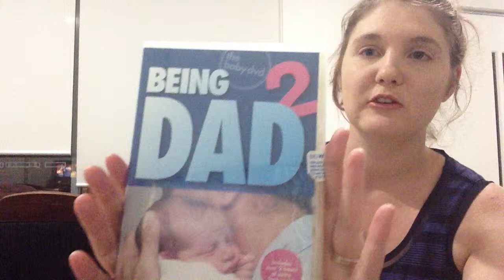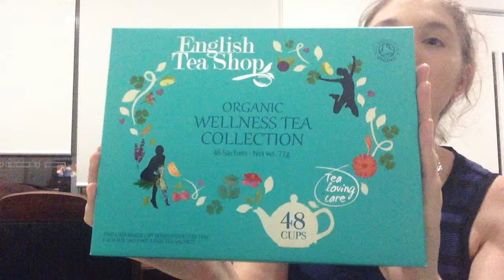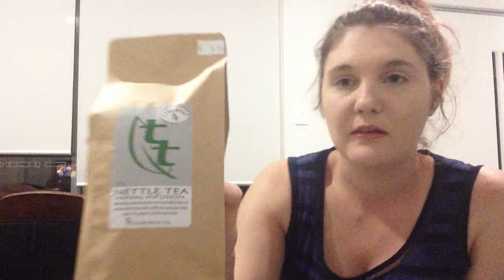Australian- ttc, student nurse- review mater nappies size 0, tea and nursing!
Hey guys! Another big week! I'm on the Easter holidays now and I just went away too mt tambourine, where I did bush walking and high tea! I bought back with me, the mater hospital newborn first weeks size 0 nappies, the same ones they use in the hospital and I've done a little review! So on me, I haven't ovulated, I'm not sure if I will. And  if you guys want we can do some patient assessment and nursing interventions done on here if you like? Thanks and bye!